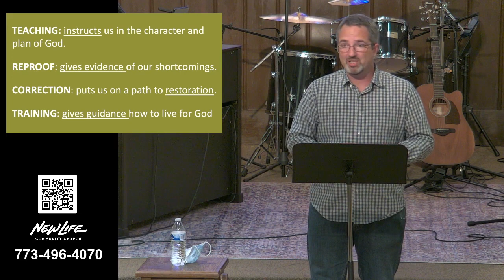Sunday Service – October 31, 2021 – Message Only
Welcome to New Life Lincoln Park.

Give Online: Visit newlifelincolnpark.org or text NLLINCOLNPARK to 77977